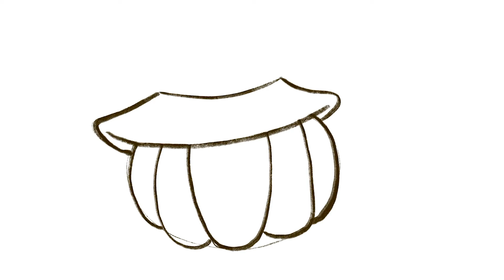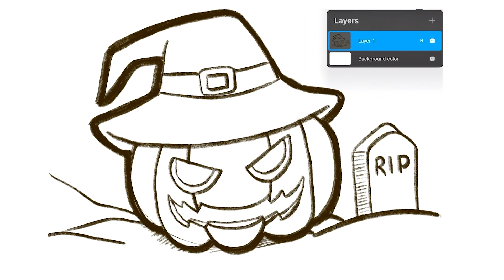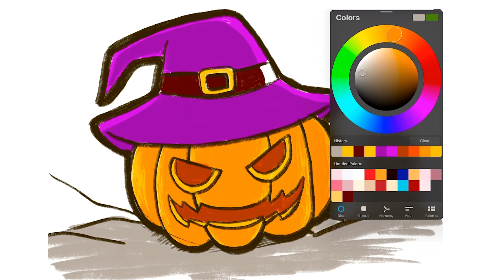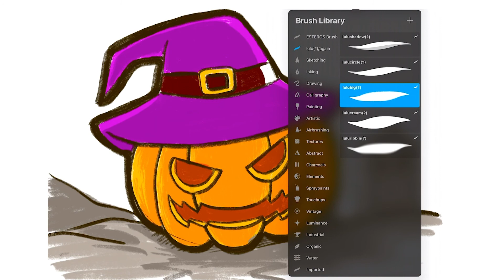How to Draw pumpkin halloween